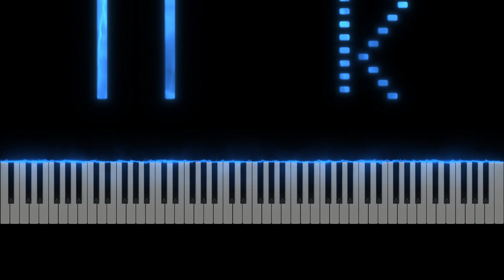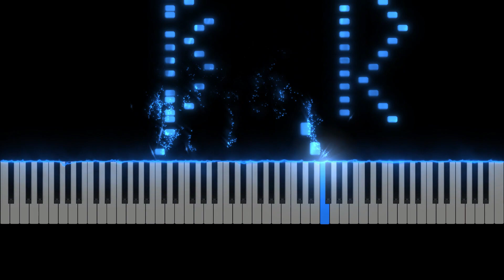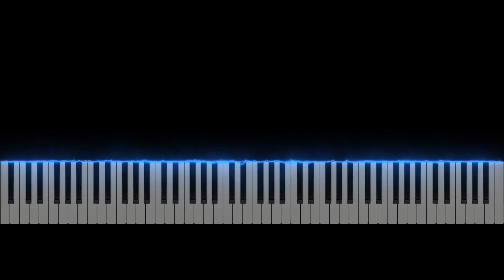NES - Batman - Stage 4 - Laboratory Ruins - Piano Tutorial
Learn how to play Laboratory Ruins from Batman (NES) originally composed by Nobuyuki Hara and Naoki Kodaka.

This piano arrangement of Laboratory Ruins was arranged by Learn to Play VGM